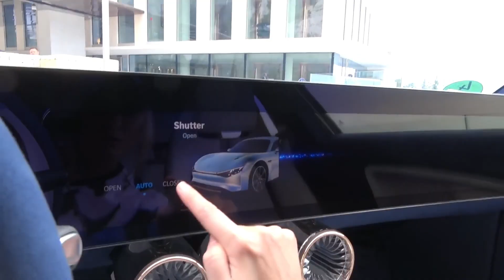Future of Automotive Excellence: Mercedes Benz Vision EQXX Unveiled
Mercedes Benz Vision EQXX
"Step into the future with the Mercedes Benz Vision EQXX. Our latest article explores the groundbreaking advancements of this electric vehicle, setting new standards in efficiency, design, and technology. The Vision EQXX redefines luxury, combining Mercedes Benz's signature elegance with unparalleled environmental consciousness. Discover how this vehicle is shaping the future of sustainable luxury travel."

MercedesBenzVisionEQXX,
ElectricVehicleInnovation,
LuxuryEVs,
SustainableAutomotive,
FuturisticCars,
EQXXTechnology,
EcoFriendlyLuxury,
AutomotiveDesign,
ElectricCarTrends
GreenTechnology,

"Mercedes Benz Vision EQXX review"
"Latest luxury electric cars"
"EQXX electric range"
"High-end EV technology"
"Mercedes electric vehicle future"
"Vision EQXX specifications"
"Eco-friendly luxury cars"
"Innovative electric car design"
"Sustainable automotive technology"
"New Mercedes Benz EV models"